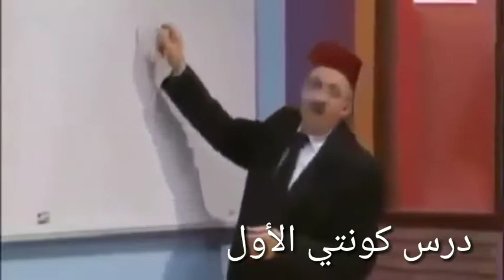تحليل مباراة الإنتر و الميلان 2-0 - عودة ديربي الغضب الممتع 😍 أول درس من كونتي 🔥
ملخص مباراة الإنتر و الميلان 2-0.
أهداف مباراة الإنتر و الميلان 2-0.